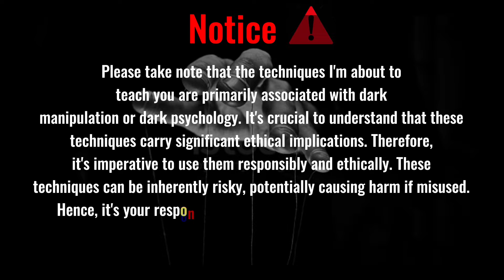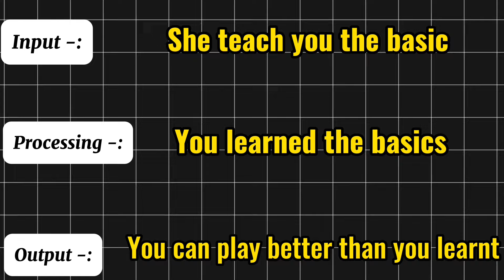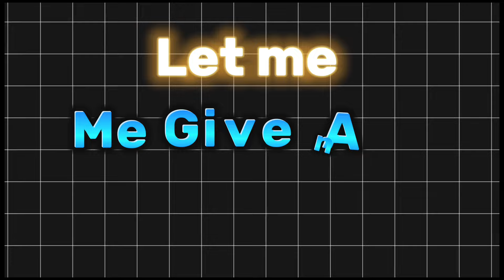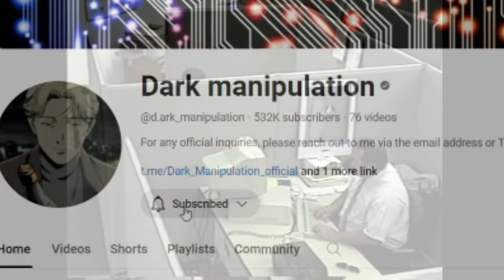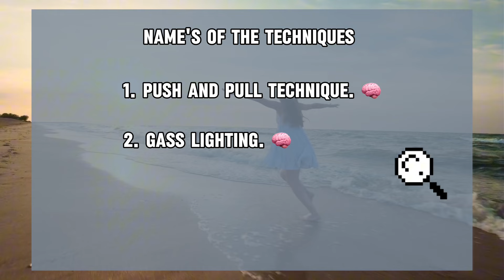Crush into girlfriend in 4 steps using dark psychology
The methods I'm instructing you in can be harmful if misused, so remember to apply them responsibly for ethical purposes.